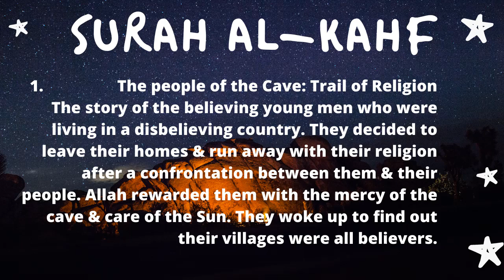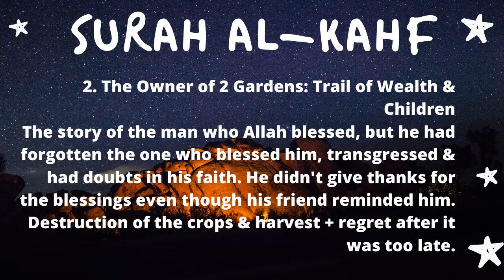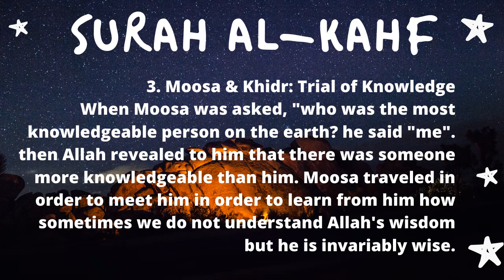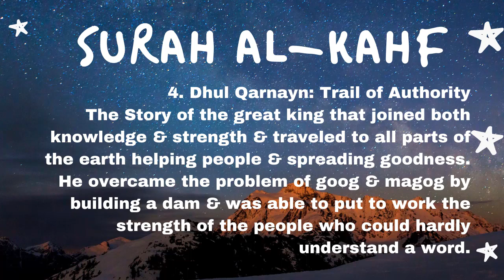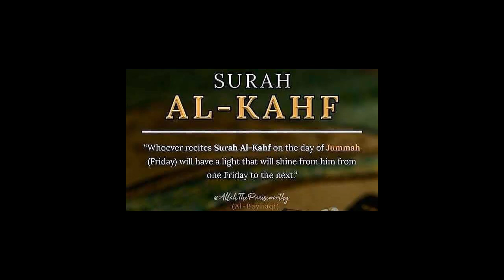Surah Al Kahf | The Cave | 4 Stories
Surah Al-Kahf is the found in 18th chapter of the Quran. It includes four historical stories, which we can derive amazing lessons from.

The Story of the people of the cave – A Trial of Faith
The Story of Musa and Al-Khidr – A Trail of Knowledge
The Story of the Dhul Qarnayn (A Righteous King) – A Trial of Power
The Story of the man who owns two gardens – A Trial of Wealth